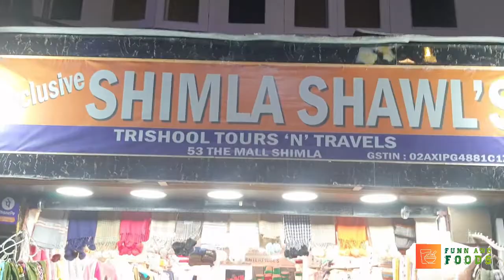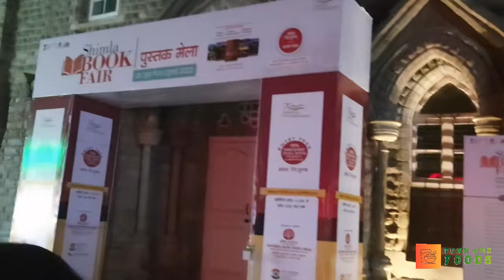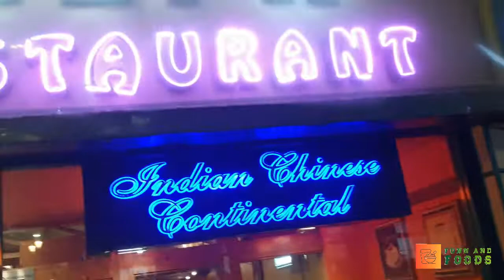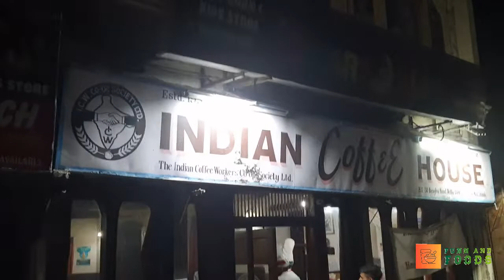Enjoy on Mall Road Shimla.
सर्दियों के लिए उगाये ये केमिकल फ्री सब्जिया अपने छत पर | Best Winter Chemical free Vegetables |

Top 25 Heavy Flowering 💐Plants for Winters. सितंबर में लगाए इन फ़ूलों के बीज़ सर्दियों के लिए.

➤MY MIC
➤MY CAMERA
➤MY LAPTOP

➤Garden Tool Set of 8 Pieces

Hanging Baskets & Stands
➤Plastic Hanging Planter, Multicolour
➤Metal Plant Hanger

Organic Fertilizers
➤Organic Vermicompost Fertilizer
➤Neem Cake Powder Organic Fertilizer
➤Organic Zyme GRANULES Fertilizer
➤OrganicDews Liquid Seaweed
➤Organic Steamed Bone Meal

Organic Fungicide
➤Organic Bio Fungicide
➤Trichoderma Virdi 1.5%